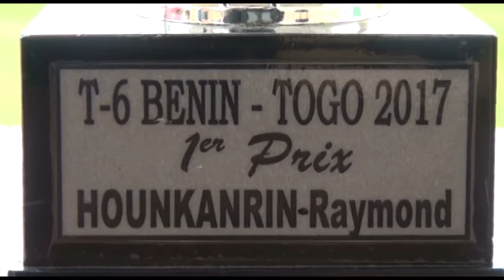TIC2F2 BENIN STAD AFRIC